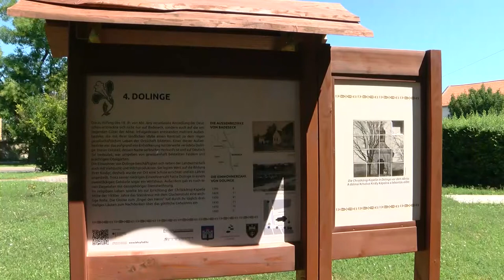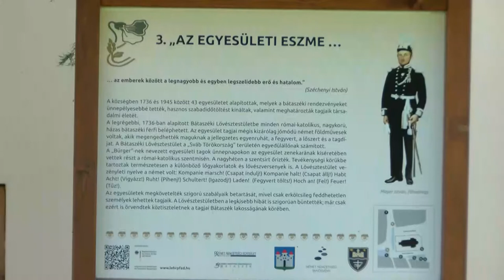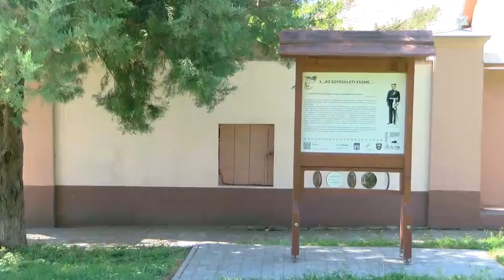Vigadalom volt a szekszárdi német házban. 20200827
Vigadalom volt a szekszárdi német házban. Természetesen a jókedv  fokozó est csak része volt egy sokkal komolyabb programnak, melyben a jövő terveinek kidolgozását készítették elő a társ szervezetek bevonásával.